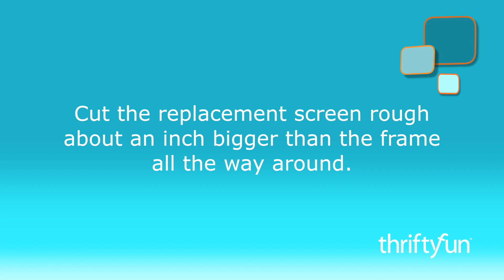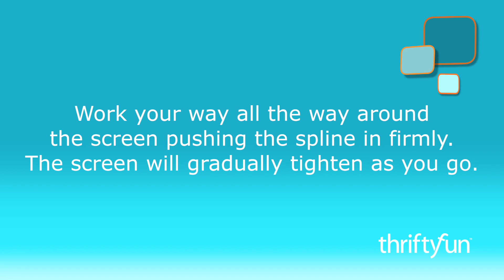Fixing a Damaged Window Screen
When you have a hole or tear in the netting, you don't always have to replace the whole screen. View Full Project